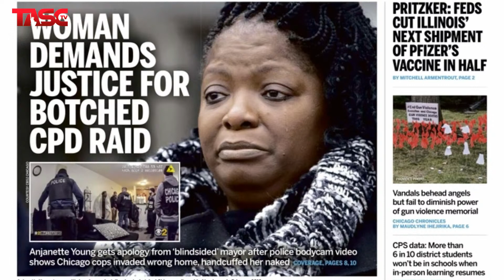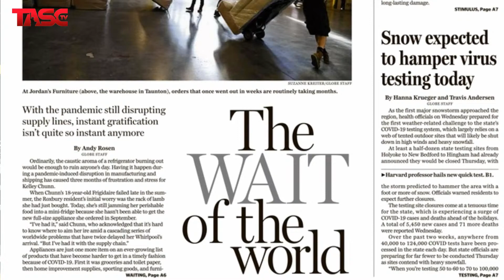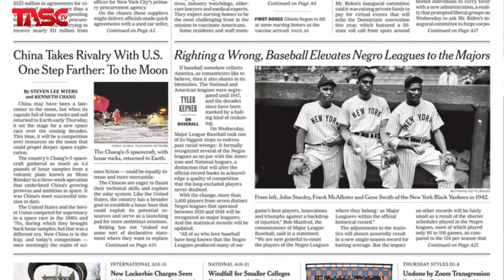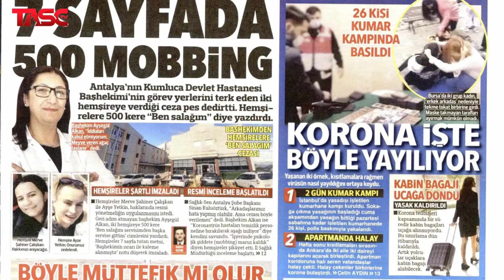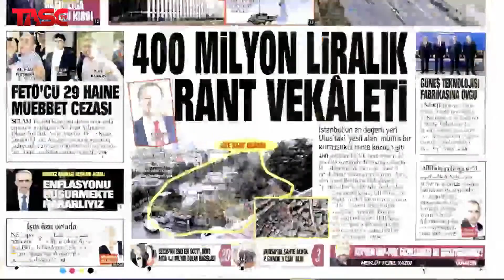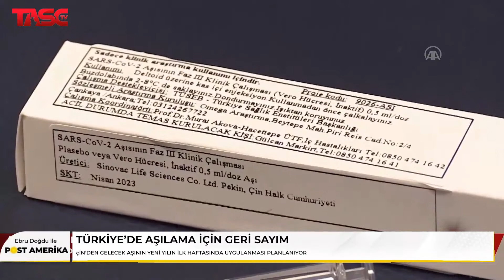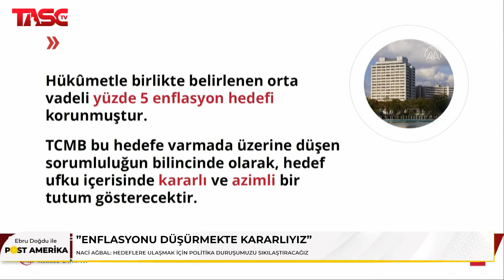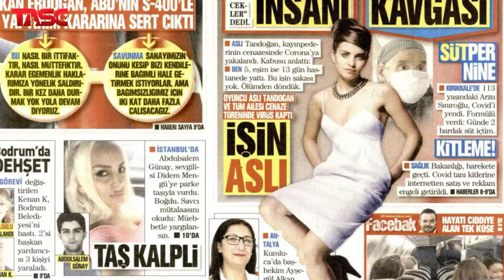Post Amerika - 17/12/20